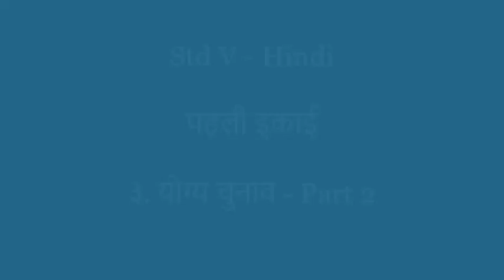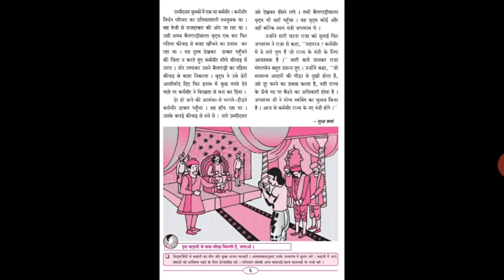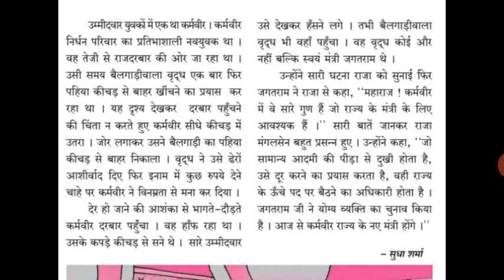Std V (Class 5) / Maharashtra Board / Hindi / Yogya Chunav ( योग्य चुनाव ) – Part 2